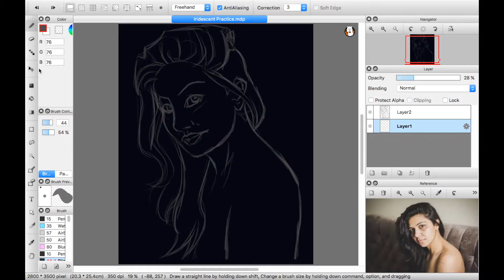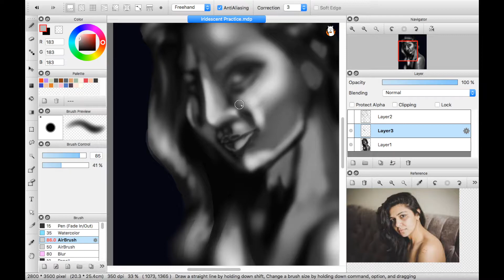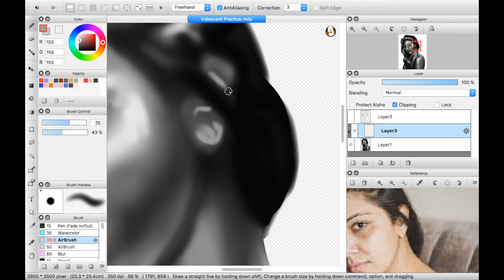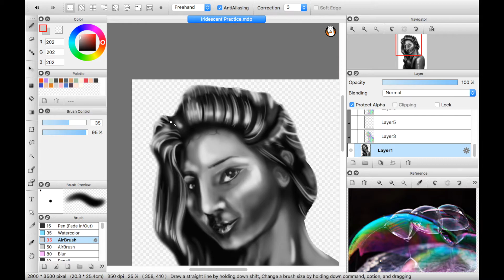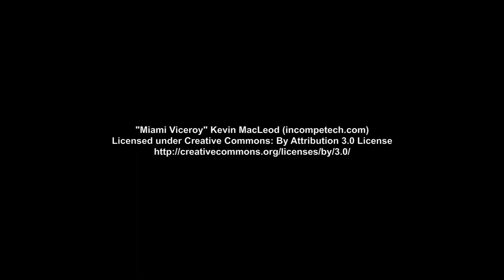Iridescence ~Speedpaint~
I saw a really cool tutorial while browsing Tumblr and I really wanted to give it a shot. I was a bit of a dummy and lost the link before starting on this, so I missed a lot of opportunities to really hype up the effects on the skin.

... For the most part I really like that hair though...

This was originally going to be this week's speedpaint but in between how proud I am of it and how much I want to practice the technique, I have a feeling I'll have another piece to post by Friday.

Requests and commissions are both open.